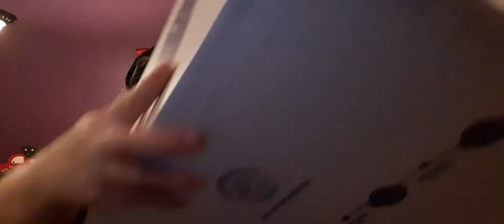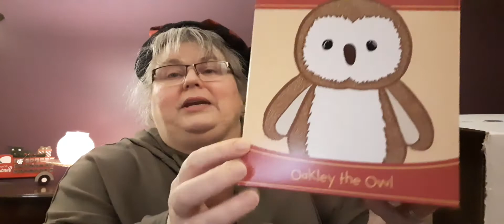Scentsy Haul (3 Boxes)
Hi Everyone, doing a 3 box Scentsy Haul again, but with different products. This haul is a party that I closed. I had 4 half off and almost $200 on Product Credit and I put in $152 to get all of this Scentsy Products!
In one of the video's I forget but the mini warmers should not have been grouped in with the Party that I closed. Just the larger warmers and Scentsy Buddy!

It helps grow my channel a little each and everyday!

Details Down Below:

1. Starry Frontier (This was a replacement warmer for my Solitude Warmer that the switch on the cord disintegrated in my hands when I tried to turn it on) High-fire porcelain creates a soft, moonlit glow, illuminating a perfect snapshot of unspoiled wilderness.
Wattage: 25W
Finish: Glow
Dimensions: 15 cm tall

2. Grateful Hearts Warmer-A classic message of hope is carved into galvanized steel, so it glows warmly when lit, while the vintage enamelware captures a classic farmhouse look.
Wattage: 25W
Finish: Glow

 3. Love Lives Here Warmer-Put your love on display. Accented with metallic leaves and a beautiful glow when illuminated, this warmer is the perfect statement for your home.
Wattage: 25W
Finish: Glow
Dimensions: 16 cm tall

4.Polar Panorama Warmer-Enjoy the northern lights from anywhere! In an homage to nature’s greatest light show, rotating LED lights create a mesmerizing aurora borealis effect above the tree line. As in nature, this dazzling display is best visible in a darker environment.

19 cm tall, element

5. All Aglow-Green Large 25 w Warmer-An elegant take on classic holiday décor, this green metallic Christmas tree glows with festive cheer.
Finish: glow
Wattage: 25W
Material: metal

6. All Aglow-Small Gray Warmer 15w-An elegant take on classic holiday décor, this gray metallic Christmas tree glows with festive cheer.
Finish: glow
Wattage: 15W
Material: metal
Dimensions: 23 cm tall

7. Bring Back My Buddy- Oakley the Owl Scentsy Buddy-During our Bring Back My Buddy event this year, Oakley the Owl was voted back by Scentsy fans around the world.

Loveable and wise, Oakley the Owl is looking for a new perch! With his cute beak and bright eyes, this little bird is a real hoot. Soft and perfectly snuggable, Oakley’s adorable wings are ready for new friendships to take flight!
41 cm tall

8. Scentsy Go Silver-Portable, battery-powered and ready to roam, the cordless Scentsy Go will create a mood wherever you go with gorgeous fragrance enhanced by adjustable fragrance strength and a seven-color LED display. Use with Scentsy Pods in your favorite fragrances.

Thank you so much for taking the time out to watch. I look forward to getting to know each and everyone a bit each and every day!

About me:
Hi, I’m an Independent Scentsy Consultant from Southwestern Ontario Canada